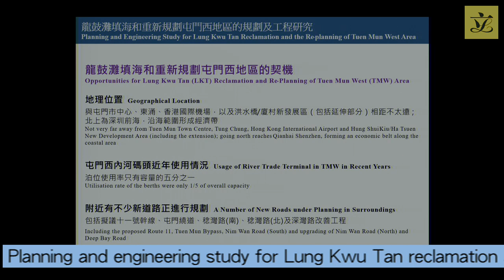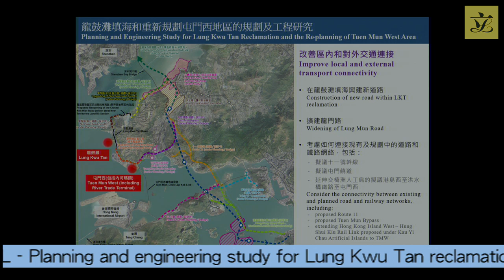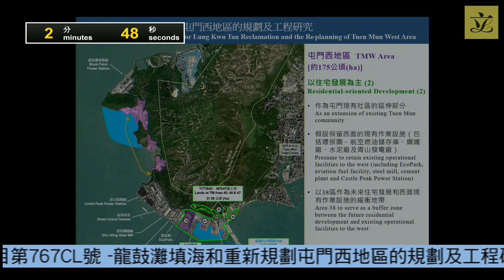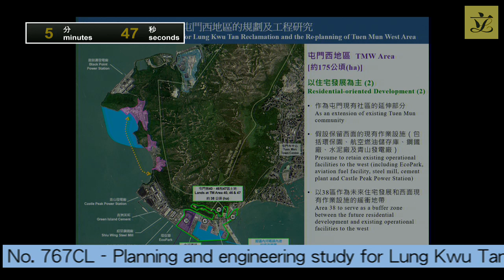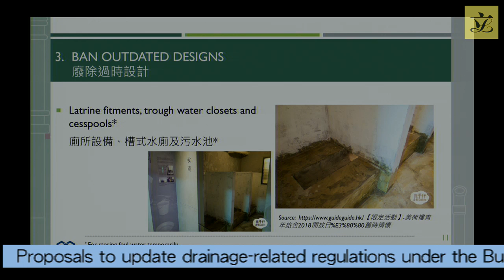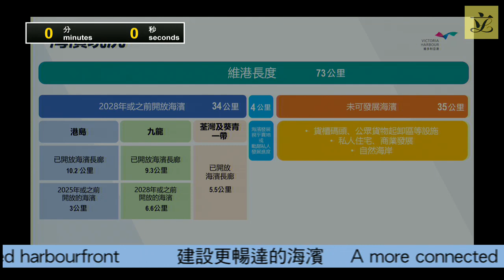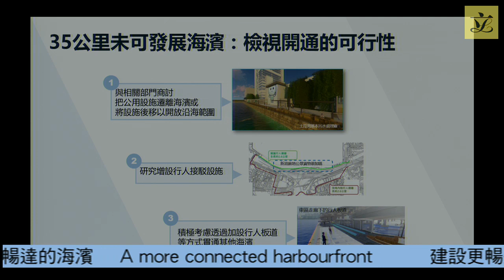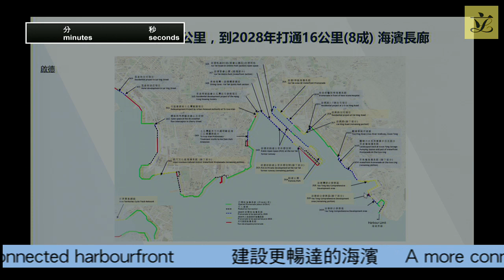Panel on Development (2023/02/28)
Panel on Development
Meeting on Tuesday, 28 February 2023, at 2:30 pm

I.  Information paper(s) issued since the meeting on 31 January 2023
(Restricted to members only) - Referral memorandum from the Panel on Security on Hon TANG Ka-piu’s suggestion of discussing the future use of existing community isolation facilities following the subsiding of the epidemic of the coronavirus disease 2019

(2:30 pm - 2:35 pm)

* III.  PWP Item No. 767CL - Planning and engineering study for Lung Kwu Tan reclamation and the re-planning of Tuen Mun West area
(2:35 pm - 3:35 pm)
LC Paper No. CB(1)141/2023(03) - Administration’s paper on PWP Item No. 767CL - Planning and engineering study for Lung Kwu Tan reclamation and the re-planning of Tuen Mun West area
LC Paper No. CB(1)141/2023(04) - Paper on planning and engineering study for Lung Kwu Tan reclamation and the re-planning of Tuen Mun West Area (Background brief)

# IV.  Proposals to update drainage-related regulations under the Buildings Ordinance (Cap. 123)
(3:35 pm - 4:20 pm)
LC Paper No. CB(1)141/2023(05) - Administration’s paper on proposals to update drainage-related regulations under the Buildings Ordinance (Cap. 123)

V.  A more connected harbourfront
(4:20 pm - 5:10 pm)
LC Paper No. CB(1)141/2023(06) - Administration’s paper on a more connected harbourfront
(Chinese version only) - Hon Starry LEE Wai-king’s letter on a more connected harbourfront dated 26 February 2023
(Chinese version, English version to follow) - Administration’s reply to Hon Starry LEE Wai-king’s letter on a more connected harbourfront dated 26 February 2023 as set out in LC Paper No. CB(1)168/2023(01)

(5:10 pm - 5:15 pm)

* Other Hon Members of the Legislative Council are invited to join the discussion on the item, which involves a funding proposal.
# Other Hon Members of the Legislative Council are invited to join the discussion on the item, which involves a legislative proposal.